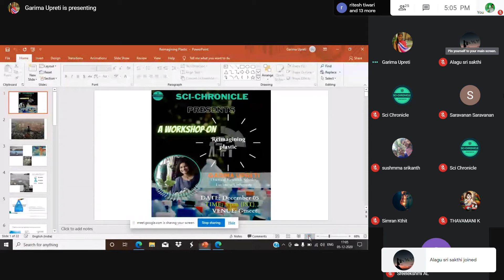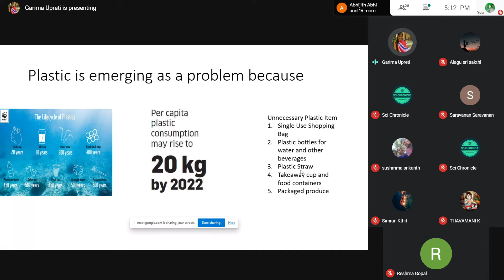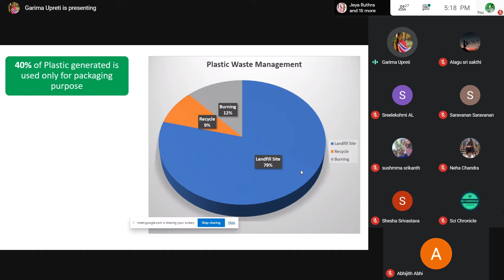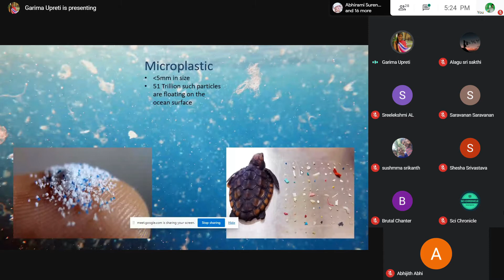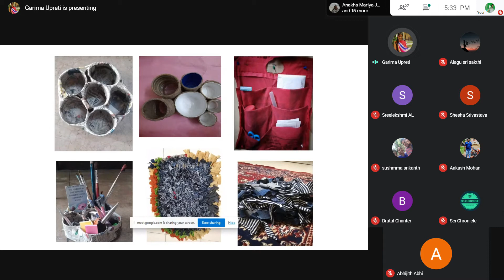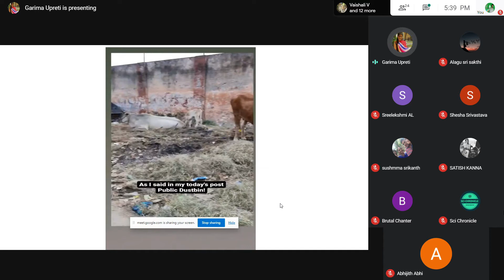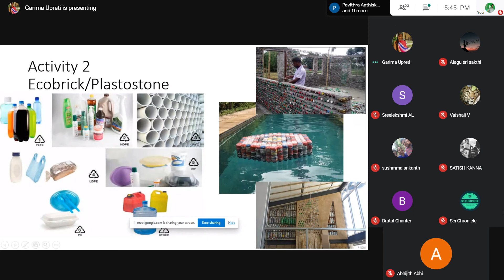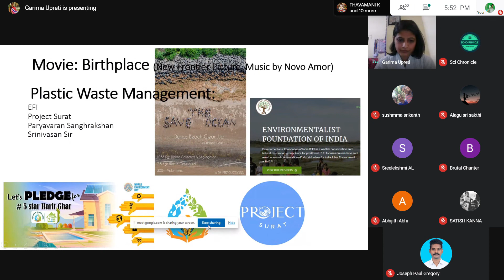A Workshop on Reimagining Plastic | Garima Upreti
The session gave a detailed account on how to upcycle and reuse plastics that could maintain sustainability in the environment. Garima Upreti, an enthusiastic environmentalist explained the simple ways to make eco bricks out of plastic waste.